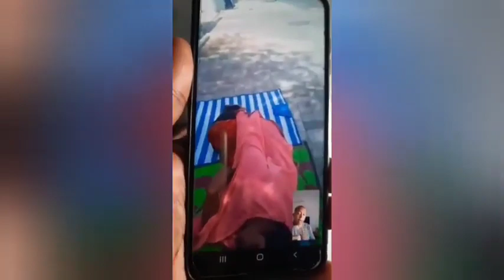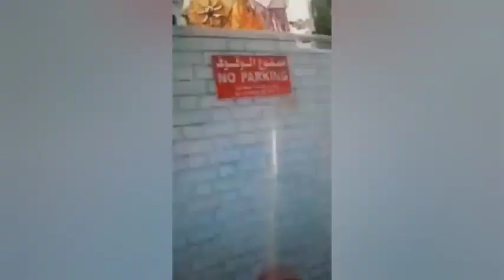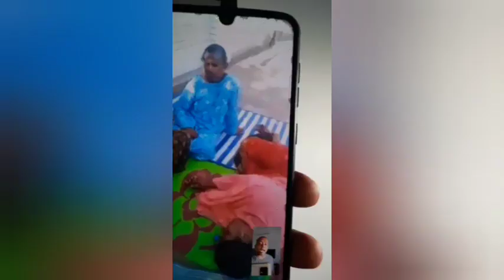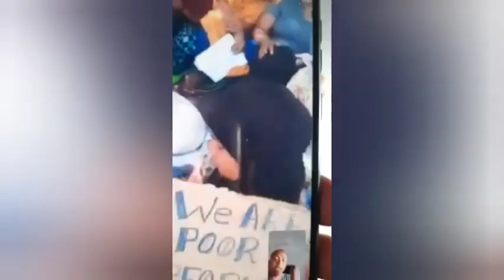ලක්ෂ 18ක් ඉල්ලනව ලංකාවට යවන්න-ඕමාන් තානපති කාර්‍යාලය ඉදිරිපිට දුක්විදින අපේ කාන්තාවන්